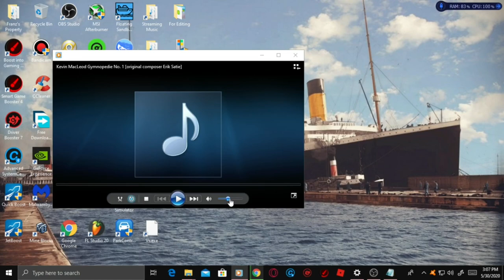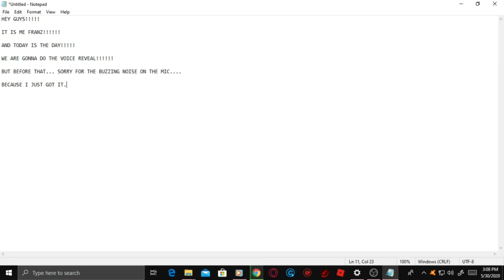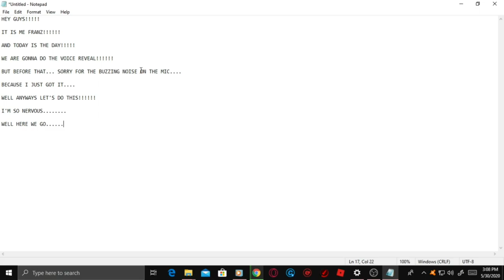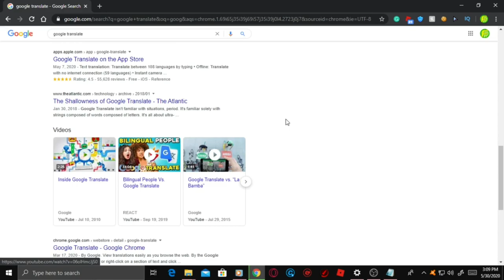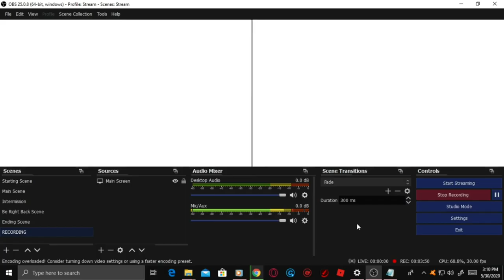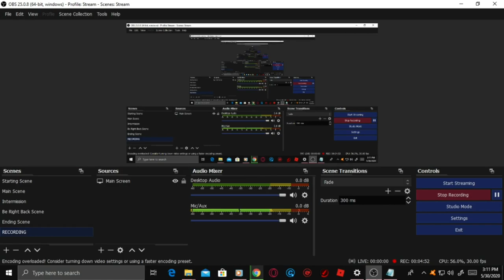VOICE REVEAL!!!! (REVEALING NOW???)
Well guys this is the day where I am gonna reveal my voice.